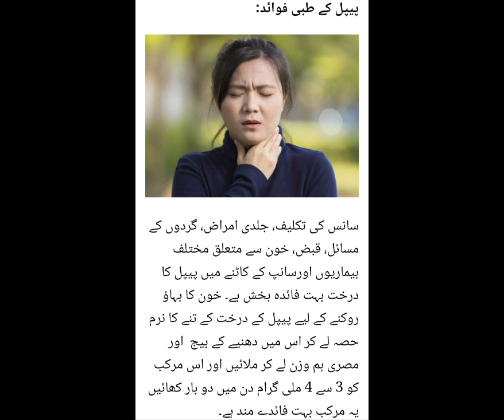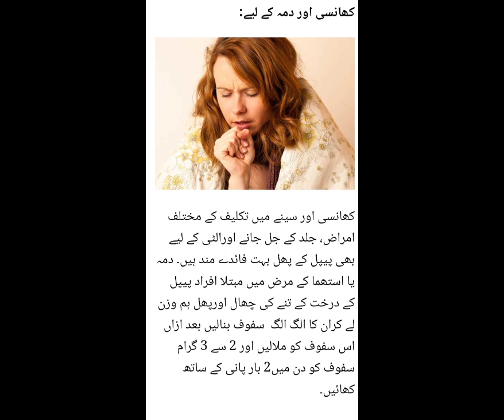پیپل کے بہت سے فوائد ہیں پیٹ درد،سر درد دمہ کھانسی،سانپ کا کاٹنا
U M A hakeem U M A Hakeem U M A Hakeem U M A hakeem video video Ustad Hakeem Luqman and Ibny Sina